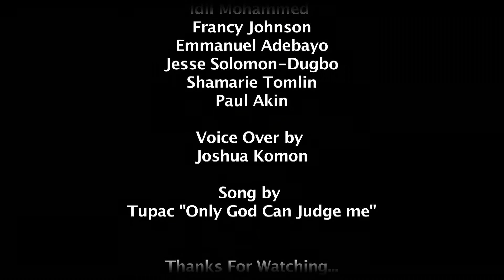Don't Judge- Short Film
Enjoy our short film I had to do for a project :)